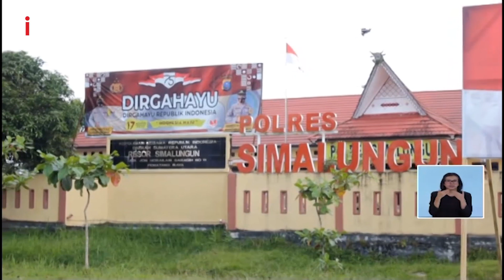iNews Siang 23 September 2020 Segmen 4